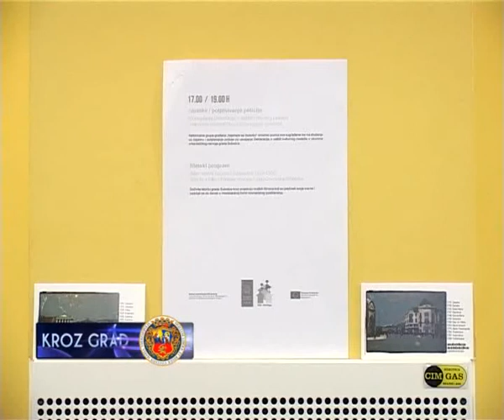SUBOTICA U AKCIJI ZAŠTITE KULTURNOG NASLEĐA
Protekle subote u Art bioskopu "Aleksandar Lifka"nastavila se serija čajanki projekta: „Nasmeši se Subotici".
Doc.dr Viktorija Aladžić,koordinatorica Projekta poziva  sugrađane  u zajedničku akciju potpisivanja "Subotičke deklaracije"o zaštiti kulturnog nasleđa u okvirima urbanističkog razvoja pod nazivom "Save Subotica".
Više informacija na internet adresi- savesubotica.org